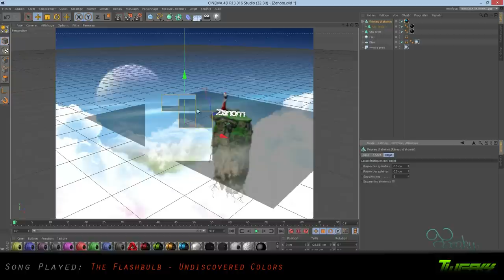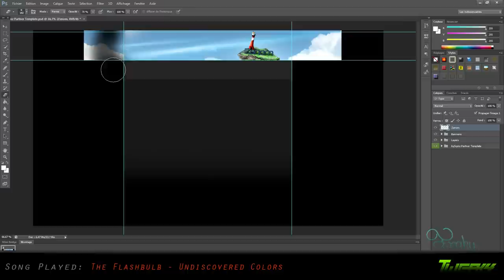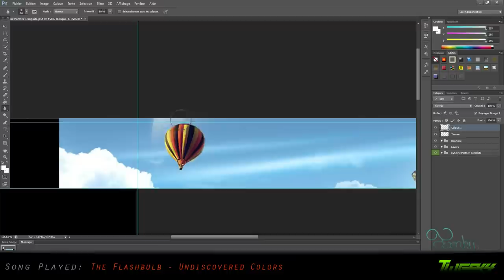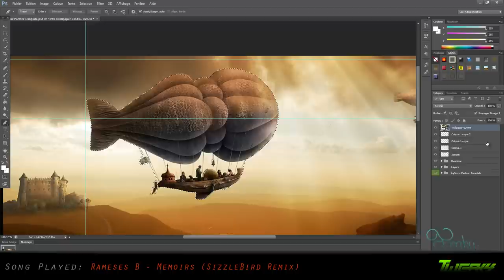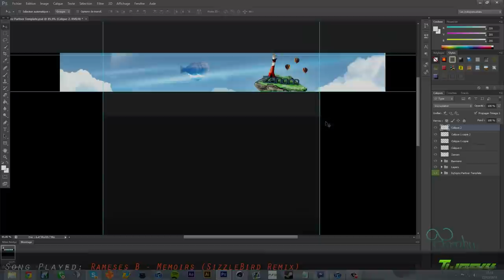Speedart for Saw Zenom | ART Twk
A speedart i've made for Saw Zenom , I hope you like it so can i've 15 likes ?
Real time = 40 minutes ; Final render :
Songs : The flashbulb - undiscovered colors
Rameses B - Memoirs (sizzlebird remix)